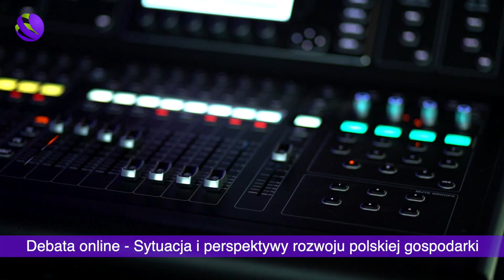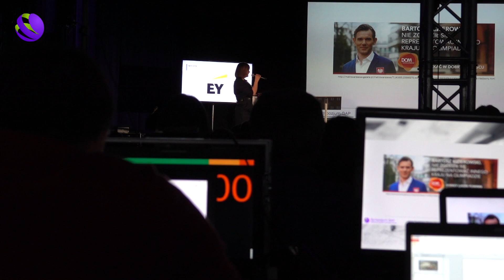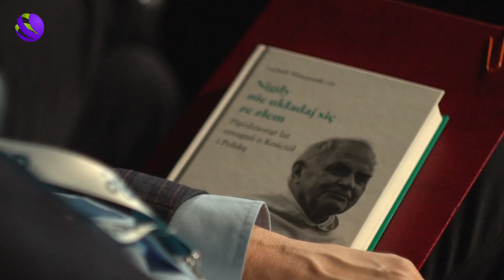49. Sympozjum GAP: architektura i future of technology and business services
Jak architektura kształtuje przestrzeń, wpływa na więzi społeczne i jakość życia w mieście?
Jaka przyszłość stoi przed sektorem zaawansowanych usług biznesowych? Jakie kompetencje będą potrzebne?

POSZERZAMY HORYZONTY

49. Sympozjum GAP odbyło się w dn. 17-19 maja 2019 r. w Rytrze.
Bloki tematyczne:
ARCHITEKTURA
FUTURE OF TECHNOLOGY AND BUSINESS SEVICES

Sympozja GAP to przestrzeń łącząca świat nauki, biznesu i polityki.
To miejsce, gdzie najlepsi i najaktywniejsi studenci Wydziału GAP UEK spotykają się ze swoimi wykładowcami, przyszłymi pracodawcami, a także ludźmi z pierwszych stron gazet.

Jedyna taka konferencja, która uzupełnia tradycyjny system kształcenia. Każdemu Sympozjum towarzyszy bogaty program kulturalny i rozrywkowy, który umożliwia nam międzypokoleniową integrację oraz budowanie trwałych relacji.